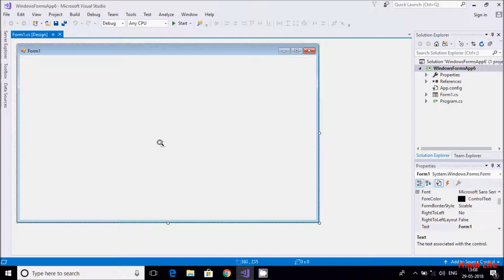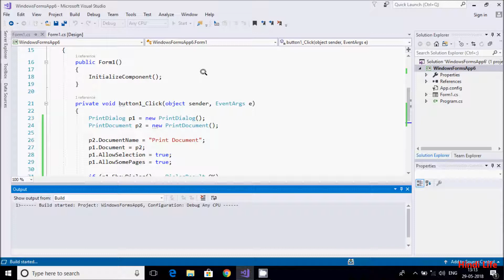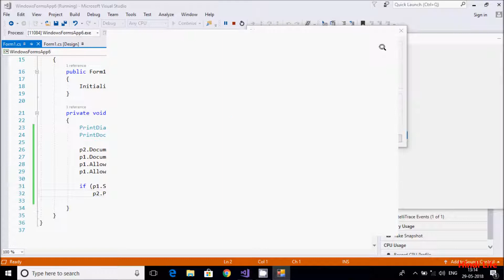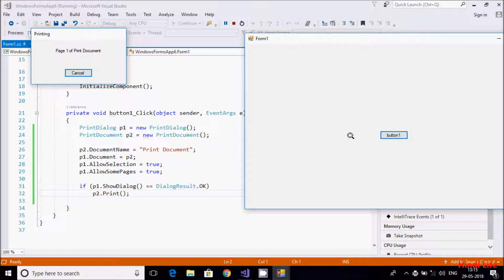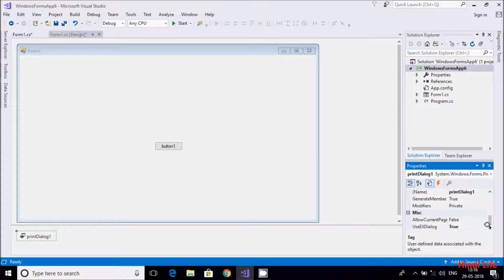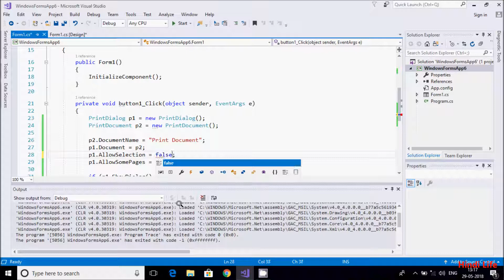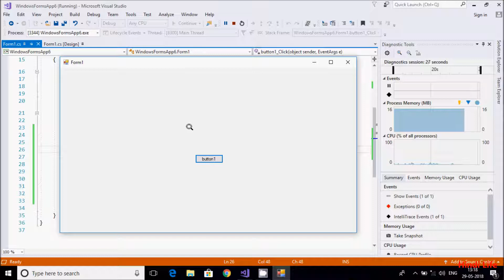PrintDialog in C# Explained in Hindi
c# printdialog printdocument
c# printdocument